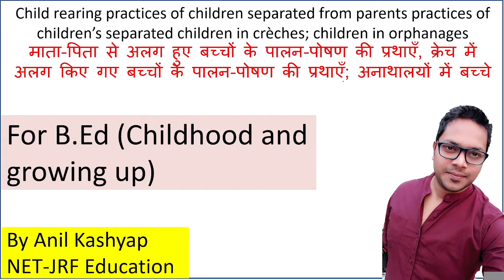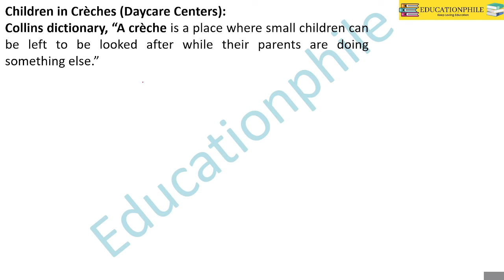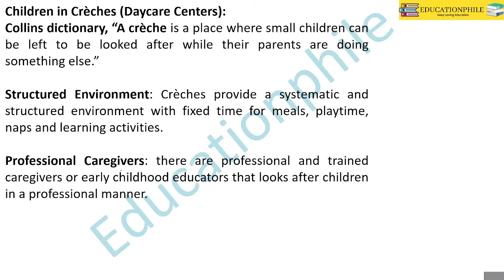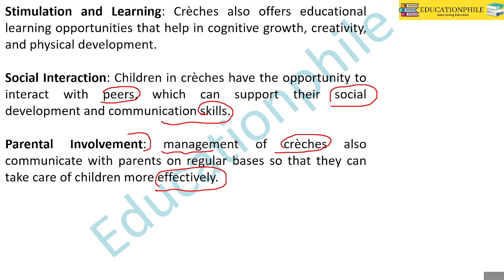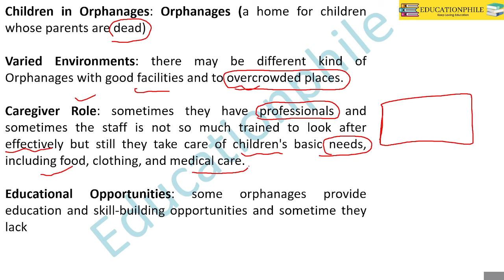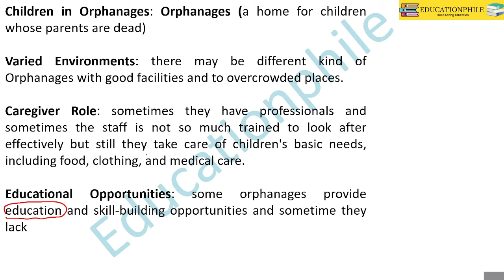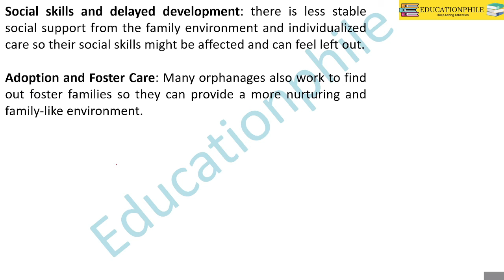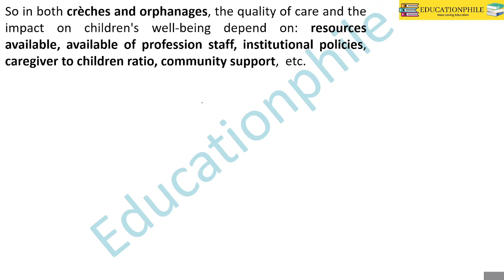Child rearing practices of children separated from parents in crèches and children in orphanages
In this video, we have discussed Child rearing practices of children separated from parents practices of children separated children in crèches; children in orphanages  for B.Ed (Childhood and growing up)
by educationphile